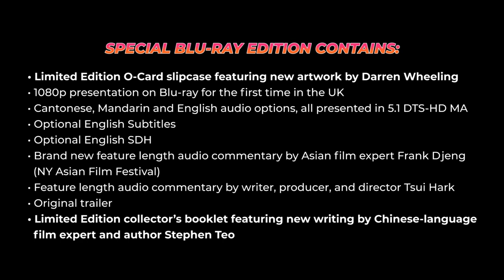TIME AND TIDE (Eureka Classics) New & Exclusive Trailer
TIME AND TIDE will be released on Blu-ray featuring a Limited-Edition Slipcase & Collector’s Booklet (First Print Run of 2000 copies only) as a part of the Eureka Classics range from 24 May 2021.

A streetwise young man becomes a bodyguard to score quick cash. He soon befriends a once disillusioned mercenary determined to make a fresh start with his new wife. Although the two men find themselves working together to foil an assassination attempt, their partnership is short-lived. Through uncontrollable circumstances, they will unknowingly be propelled toward the opposite sides of a deadly confrontation.

A noir infused Hong Kong action thriller from Tsui Hark (ZU: WARRIORS FROM THE MAGIC MOUNTAIN; ONCE UPON A TIME IN CHINA) starring Nicholas Tse and Wu Bai (who would later appear together in New Police Story), Time and Tide was nominated for six Hong Kong film awards and remains one of Hark’s most acclaimed features.

SPECIAL BLU-RAY EDITION CONTAINS:
Limited Edition O-Card Slipcase featuring new artwork by Darren Wheeling (First Print Run of 2000 copies only) | 1080p presentation on Blu-ray for the first time in the UK | Cantonese, Mandarin and English audio options, all presented in 5.1 DTS-HD MA  | Optional English Subtitles | Optional English SDH | Brand new feature length audio commentary by Asian film expert Frank Djeng (NY Asian Film Festival) | Feature length audio commentary by writer, producer, and director Tsui Hark | Original trailer | Limited Edition Collector’s Booklet (2000 copies) featuring new writing by Chinese-language film expert and author Stephen Teo